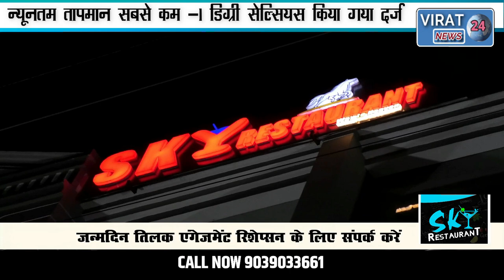शीतलहर की चपेट में पूरा मध्य प्रदेश देखिये इन शहरो का तापमान उतरा -1 डिग्री सेल्सियस के नीचे